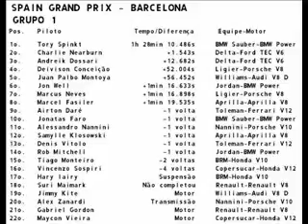GP da Espanha - Grupo 1 - parte Final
Formula 1 Virtual 2008